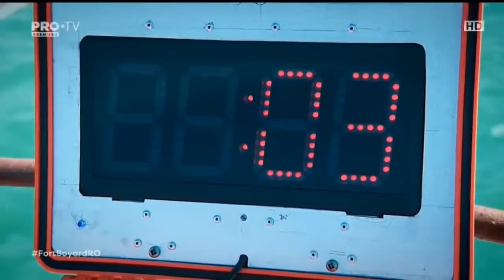Fort Boyard Romania - Episodul 5 (29 OCTOMBRIE COMPLET)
SERVER DE COMPETITIV CSGO : ARENA.DUST2.RO
SERVER DE 1V1 CSGO :  ARENA.DUST2.RO

Va rugam sa nu copiati si sa repostati acest videoclip pe alte canale deoarece riscati ca Youtube sa va blocheze canalul in urma unei eventuale plangeri inaintate de PRO-TV. Adaugati in playlist si puteti fi la curent cu aceasta emisiune ori de cate ori doriti.
Va multumim pentru intelegere!
(Acest video este postat cu acordul PRO-TV)

 MOSNEAGUL ESTE : Marius Manole

Fort Boyard Romania 2017 - Episodul (5)   29  OCTOMBRIE

Lansat în 1990, show-ul “Fort Boyard” a fost difuzat prima dată în Franţa, dar a fost preluat în scurt timp de întreagă lume.

Filmată chiar în fortul original, în strâmtoarea Pertuis d’Antioche, emisiunea a fost urmărită ani la rând cu sufletul la gură şi de cei care acum concurează în Fort Boyard.

37 de vedete şi echipa de producţie din România au călătorit peste 2.700 de km pentru extraordinară aventură Fort Boyard. Este pentru prima dată în istoria emisiunii când o echipa românească ajunge în Golful Oceanului Atlantic din Franţa pentru a filma ″jocul jocurilor″⁣.

Locul în care se desfăşoară întrecerea este şi el spectaculos. Napoleon a început construcţia fortului în 1801, iar lucrările au durat 56 de ani.

În zilele noastre, tigrii, scorpionii şi şerpii au pus stăpânire pe fort, iar concurenţii trebuie să înfrunte pericolele ivite la fiecare pas.

Paul Ipate şi Octavian Strunila, prezentatorii emisiunii, sunt şi ei pregătiţi pentru cea mai dura competiţie din Oceanul Atlantic.